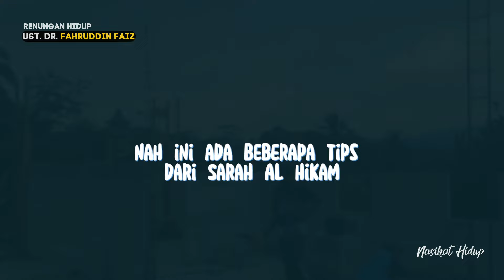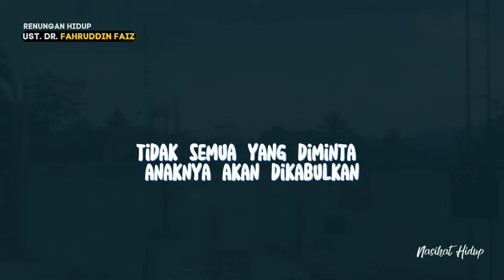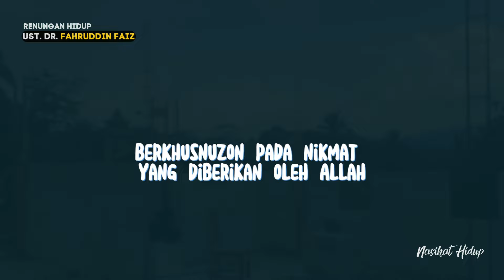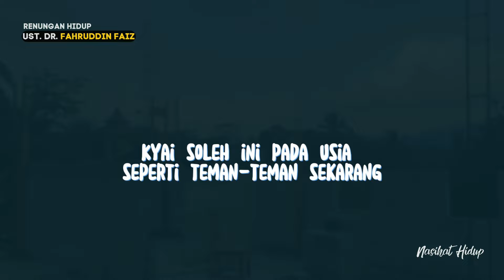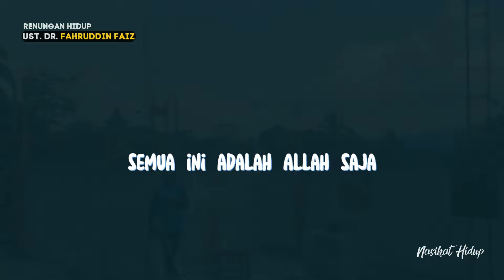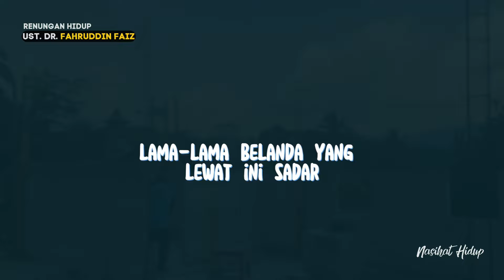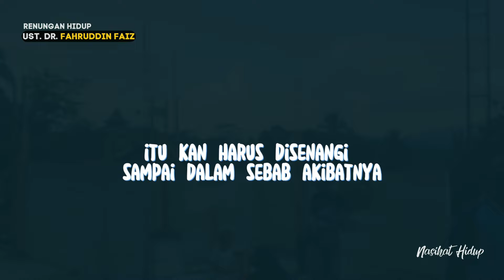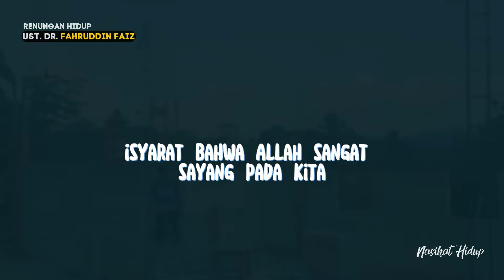Kenapa Kita di Takdirkan Seperti ini ? | Ngaji Filsafat | Dr.Fahruddin Faiz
orang yang mencari kebahagiaan sebenarnya dia tidak bahagia